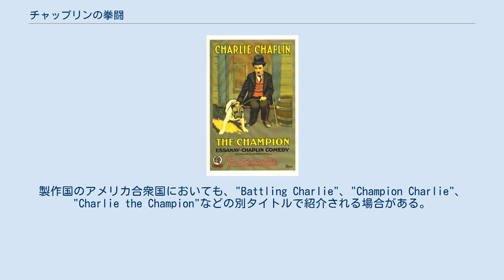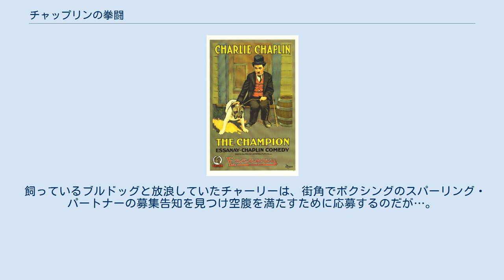チャップリンの拳闘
『チャップリンの拳闘』（チャップリンのけんとう、原題：The Champion）は、1915年のアメリカ映画。
 『チャップリンの珍拳闘』や『チャムピオン』の邦題で紹介される場合もある。
製作国のアメリカ合衆国においても、"Battling Charlie"、"Champion Charlie"、"Charlie the Champion"などの別タイトルで紹介される場合がある。
 エッサネイ・スタジオ（Essanay Studios）制作、ゼネラル・フィルムカンパニー（General Film Company）配給。
チャーリー・チャップリンが監督・脚本・編集・主演を務めて制作されたボクシングを題材にしたドタバタ喜劇映画。
上映時間30分のモノクロ・サイレント映画である。
ビデオ・DVD化されており、『淀川長治のクラシック名作映画　チャップリン作品集2』（発売元アイ・ヴィー・シー）などに収録されている。
ボクシングのシーンはチャップリンもお気に入りだったようで、1931年公開の『街の灯』でも再びストーリーに絡ませている。
 飼っているブルドッグと放浪していたチャーリーは、街角でボクシングのスパーリング・パートナーの募集告知を見つけ空腹を満たすために応募するのだが…。